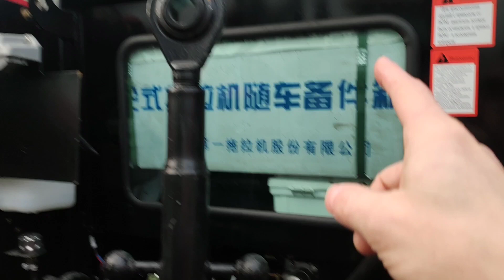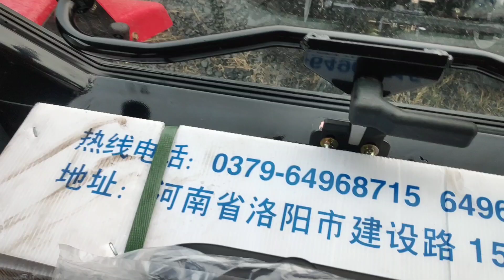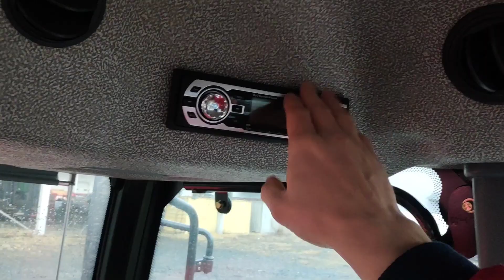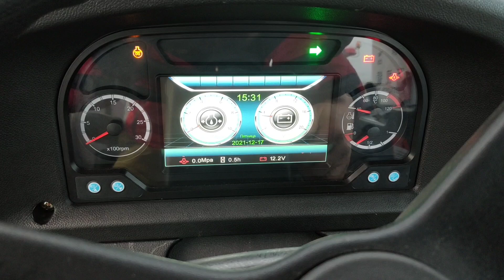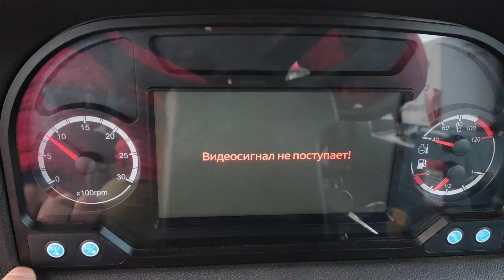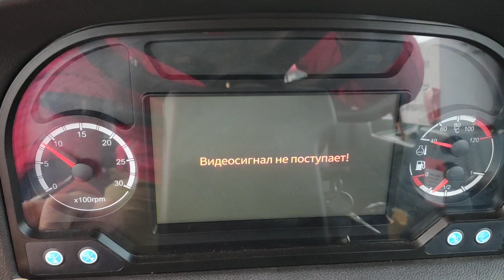2022 г. Обзор нового трактора YTO 1304 с раздельной гидравликой и цифровым дисплеем.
спешу поделиться свежим видеообзором трактора ЮТо 1304 (ёто, ито, йото, уто) 130-147лс.
в комплектации с раздельной гидравликой и цифровой панелью.

если остались вопросы или интересно спросить о наличии, цене, возможности поставки, звоните/пишите: 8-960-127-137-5 Роман.

Поддержать автора:
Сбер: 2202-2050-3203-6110